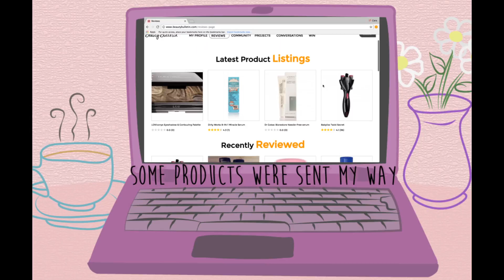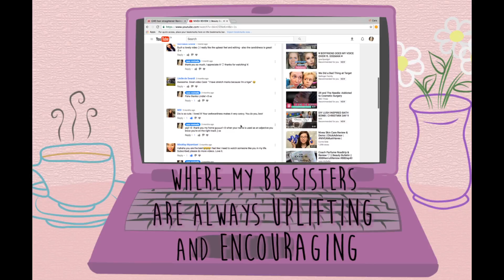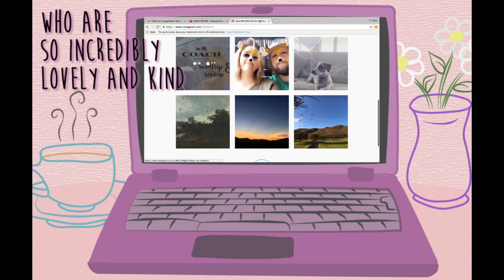Join Beauty Bulletin Today! || ILoveBeautyBulletin MostWanted ♡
Beauty Bulletin is South Africa's most successful WORD OF MOUTH BEAUTY REVIEW NETWORK ♡